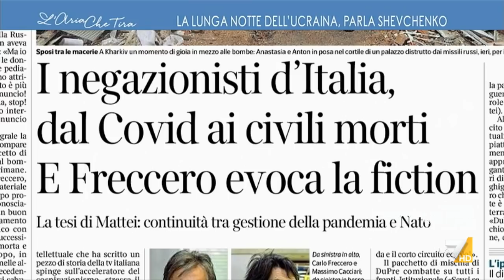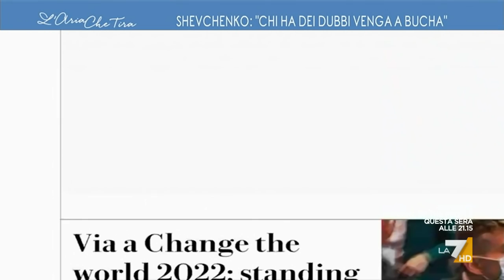Bucha, Shevchenko: "Chi ha dei dubbi venga in Ucraina. Entrare in Europa è il nostro desiderio"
Andryi Shevchenko sul dibattito polarizzato in Italia tra filo Putin e non: "Chi ha dei dubbi venga in Ucraina, vada a Bucha, a Kharkiv. Entrare in Europa è il nostro desiderio"